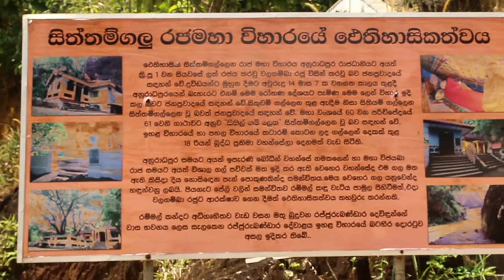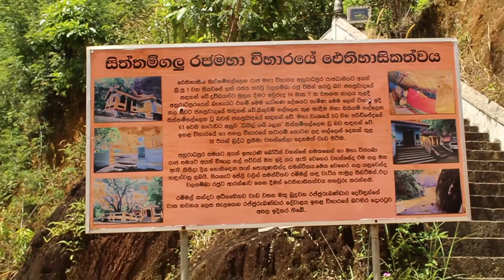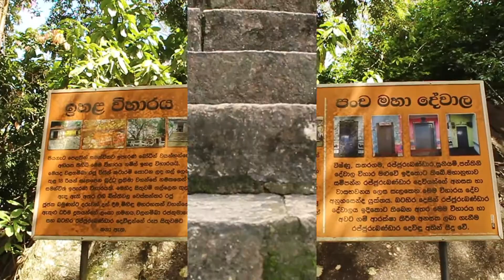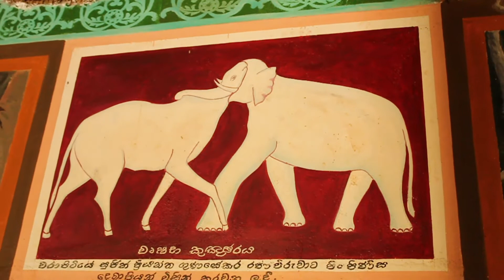සිත්තම් ගල් ලෙන පුරාණ රජ මහා විහාරය | Siththam Gal Lena Purana Raja Maha Viharaya | Temples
සිත්තම් ගල් ලෙන පුරාණ රජ මහා විහාරය | Siththam Gal Lena Purana Raja Maha Viharaya | Gold Island Sri